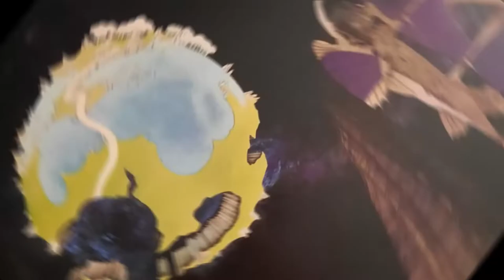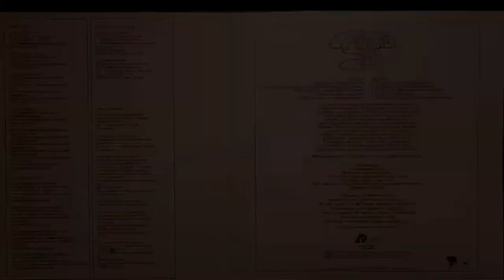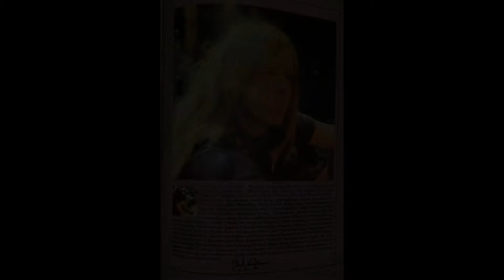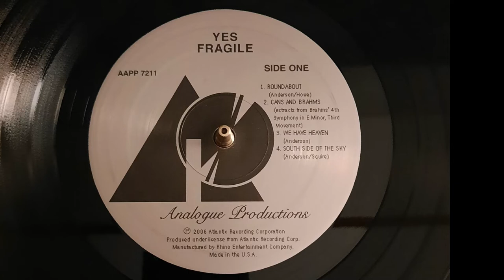Yes - Roundabout vinyl rip needle drop 2012 Analogue Productions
Equipment Used:
Avid Pulsus phono stage
Avid Sequel SP turntable
SME 309 tonearm
Lyra Delos cartridge
Nordost Frey II phono cable
PS Audio power cables
Schiit Jil A/D converter
Vinylstudio software